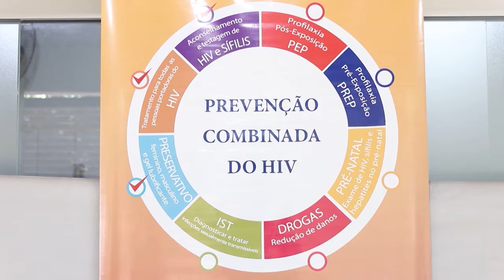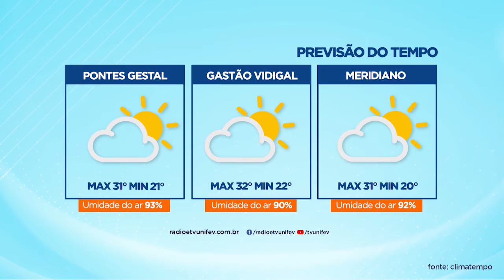TVU Jornal 1ª Edição 01/12/2021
Em Votuporanga UTI da santa casa ficou pela primeira vez, desde o início da pandemia, sem nenhum paciente de covid. E a Secretaria de Saúde realiza plantão de vacinação hoje e amanhã.